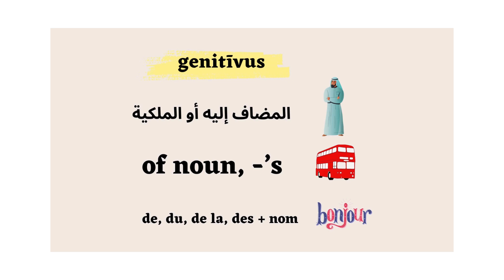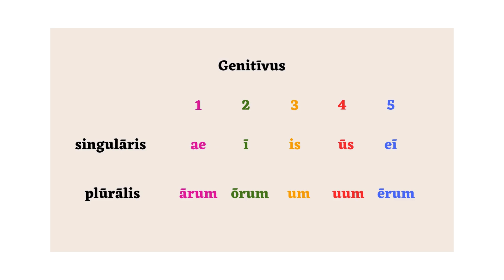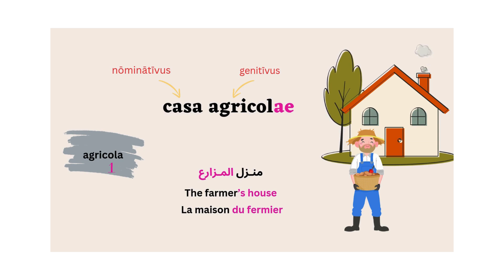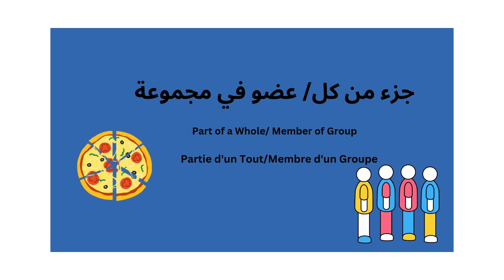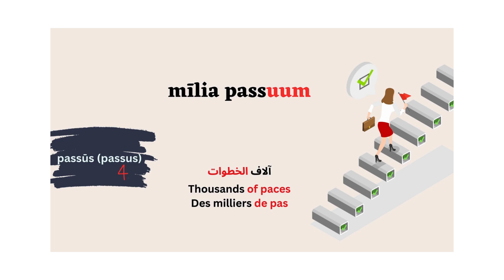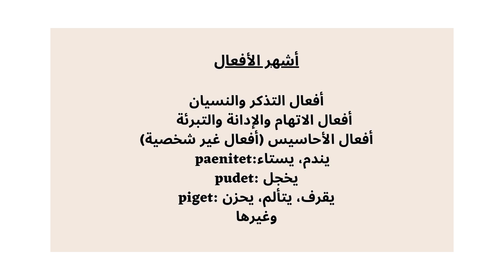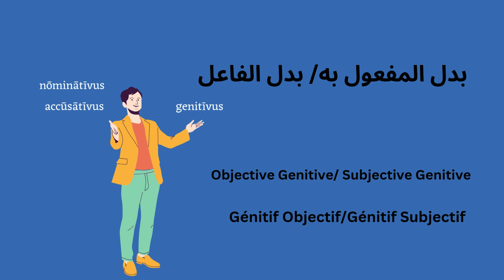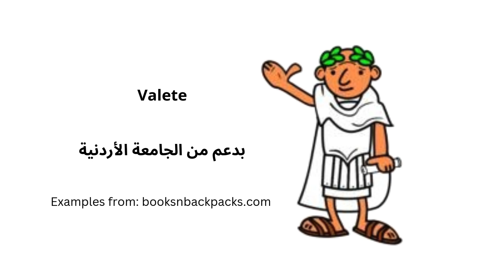Casus Genitīvus اللغة اللاتينية: حالة المضاف إليه أو الملكية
حالة المضاف إليه
الملكية
الصفات والتحبب والجودة
بدل الفاعل والمفعول به